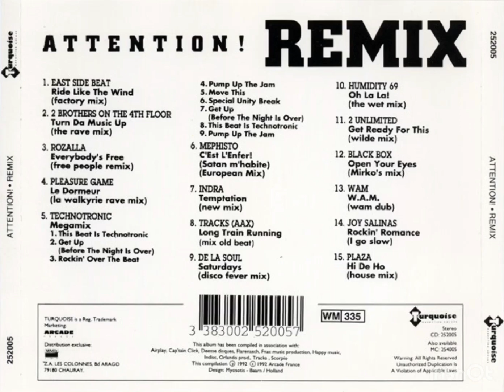mephisto - c'est l'enfer (satan n'habite) (european mix)